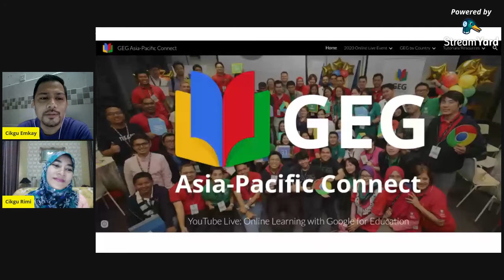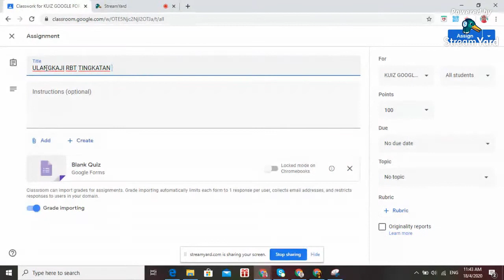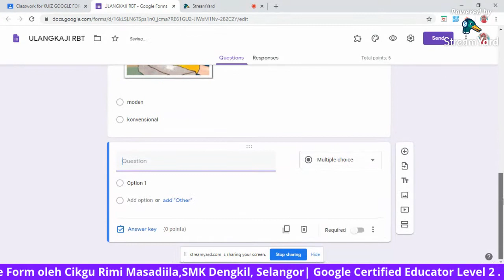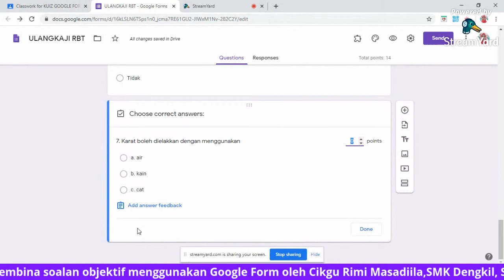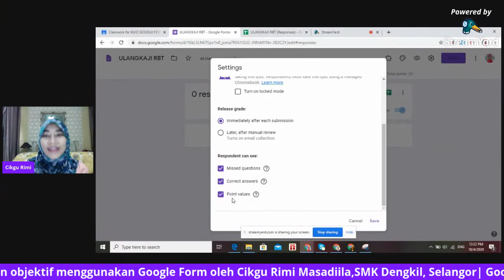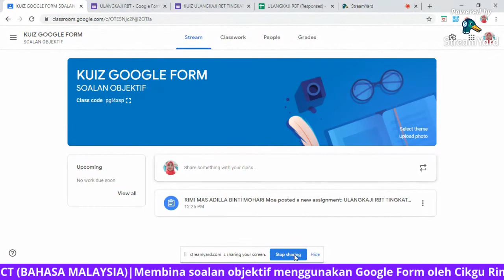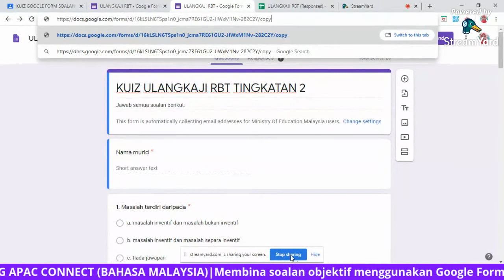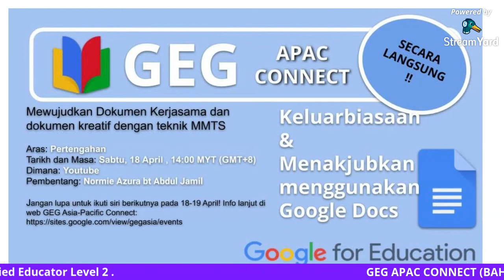Membina soalan objektif menggunakan Google Form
Buat borang soalan berbilang pilihan dengan menaip soalan, pertanyaan import, lampirkan gambar dalam soalan, lampirkan gambar dalam jawapan dan lampirkan video dalam soalan. Borang ini akan digunakan sebagai tugasan kuiz di Google Classroom